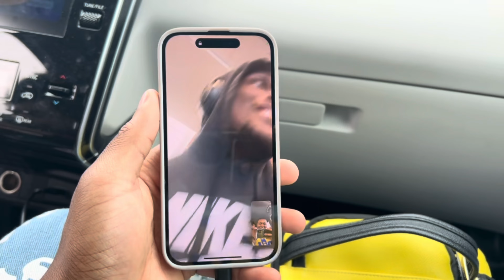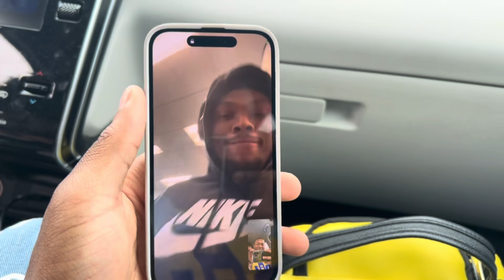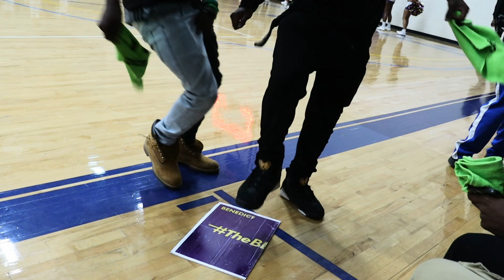24 Hours in South Carolina (super wild)‼️🎬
Weekend in South Carolina vlog, it got super crazy and lit.